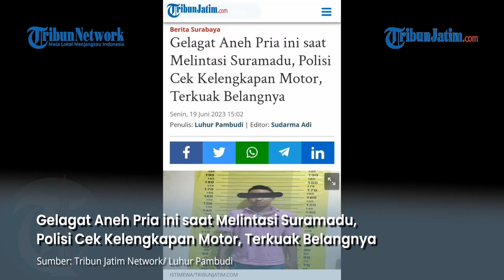TERKUAK BELANGNYA, Polisi Curigai Gelagat Aneh Pria saat Melintasi Suramadu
VP : EDY

TRIBUNJATIM.COM, SURABAYA - Seorang penadah motor hasil curian terjaring razia operasi antisipasi kejahatan jalanan yang dilakukan oleh Tim Antibandit Polsek Sukomanunggal di pintu gerbang Jembatan Suramadu.

Tersangka SA (28) warga Omben, Kabupaten Sampang yang tinggal di Kenjeran, Surabaya.

Penulis: Luhur Pambudi | Editor: Sudarma Adi